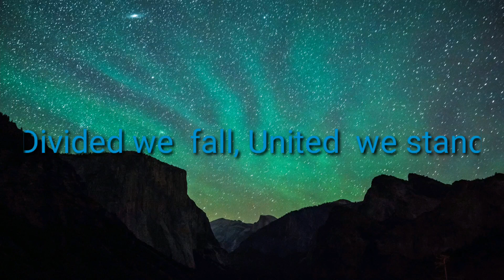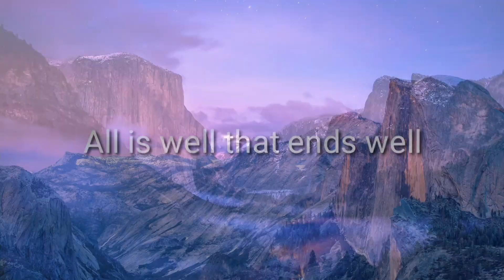The Trio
The Trio by R.K Narayan it is the story that enlightens our mind and provides joy. Happiness is a state of mind which is derived from our relationships with other people,rather than from material things we feel happy if our relationships are smooth and mind is at peace. A Scene wise presentation.Let's go through the story.